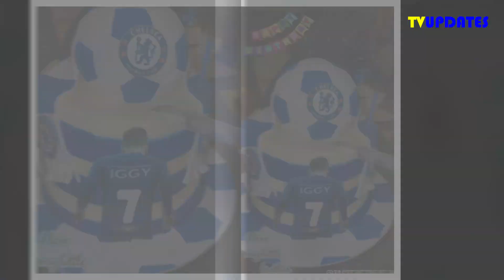Sara Ali Khan Wish Brother Ibrahim Ali Khan`s Birthday with Sharing Cute Video and Photos !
Sara Ali Khan Wish Brother Ibrahim Ali Khan`s Birthday with Sharing Cute Video and Photos ,Also Shared Football Theme Cake !